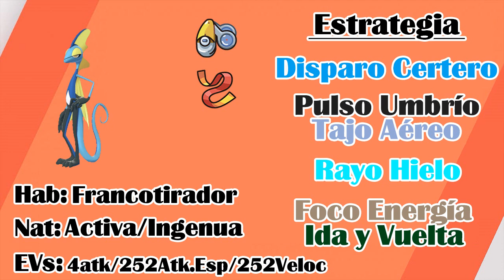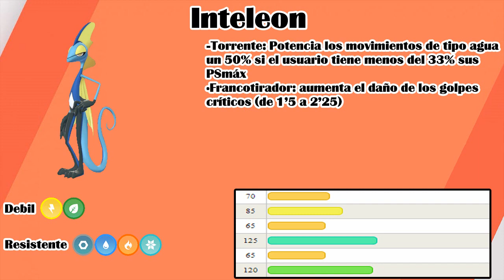Estrategia Pokémon| Inteleon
Si tenéis alguna preferencia sobre que pokemon queréis que haga en la próxima estrategia dejádmelo en los comentarios